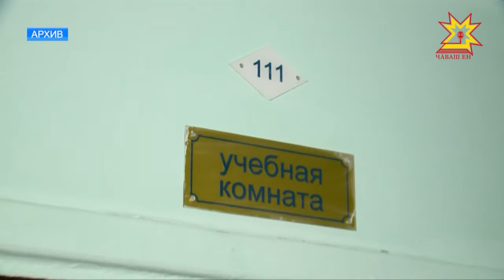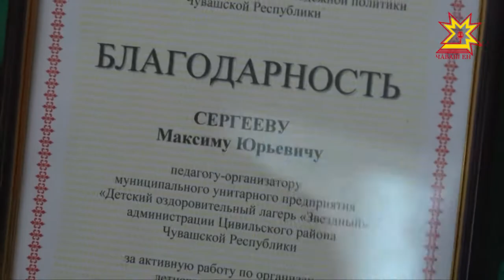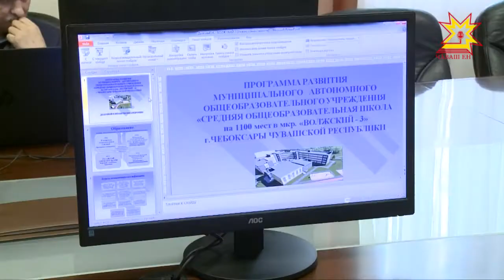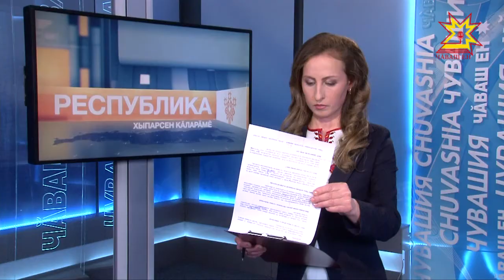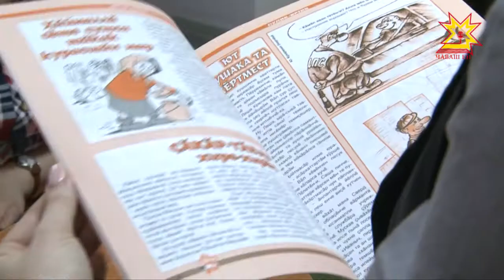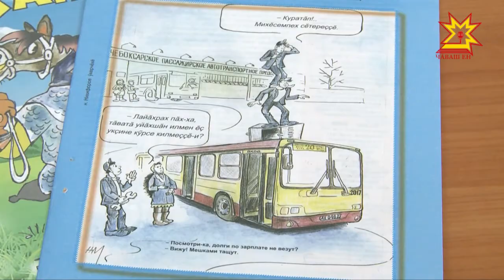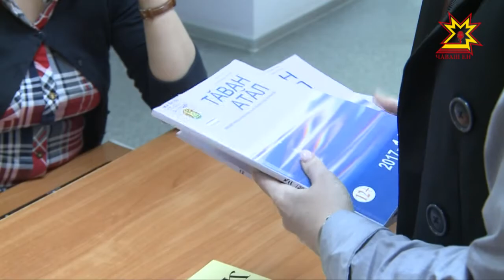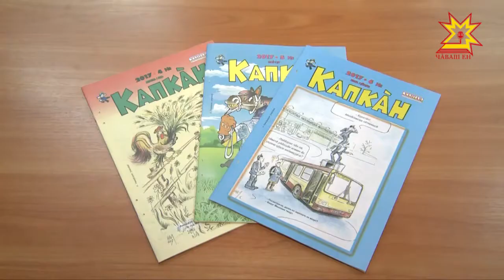Республика 26.03.2018 на чувашском языке. Вечерний выпуск